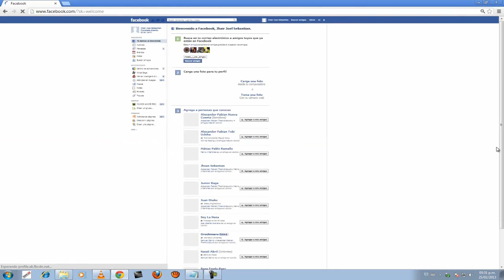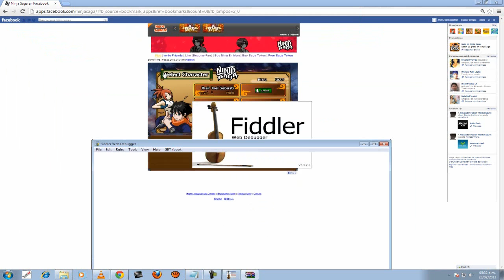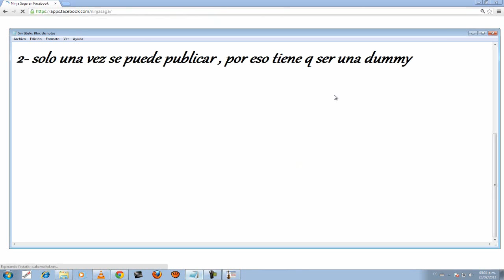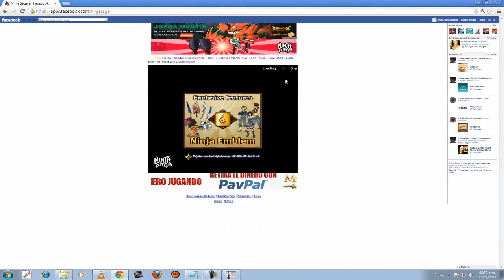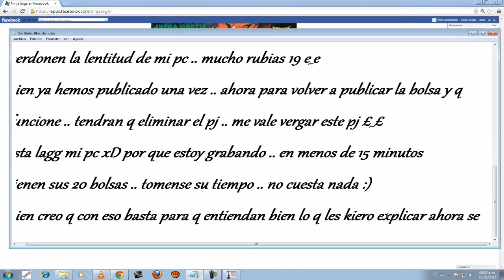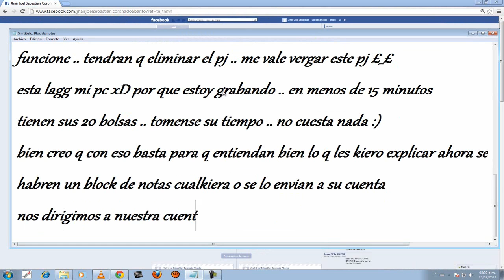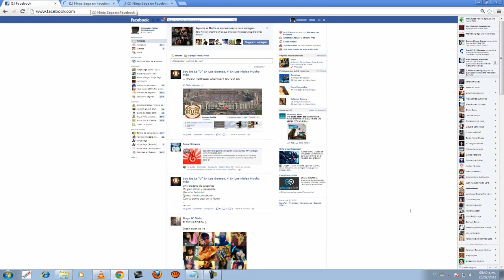NINJA SAGA - Hack de Bolsa de Regalos Antigua FUNCIONA 100% BIEN EXPLICADO